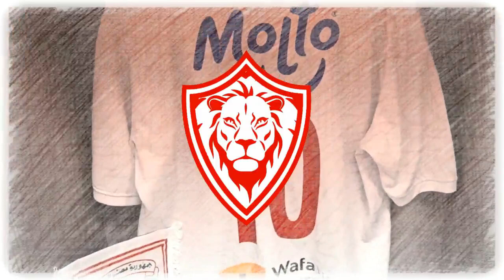اخبار الزمالك اليوم 18-10-2022 سبب مثير وراء تجميد امام عاشور وبشرة خير لفيريرا في مباراة سموحة